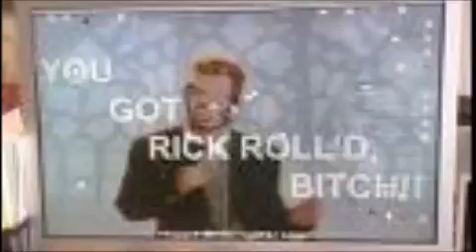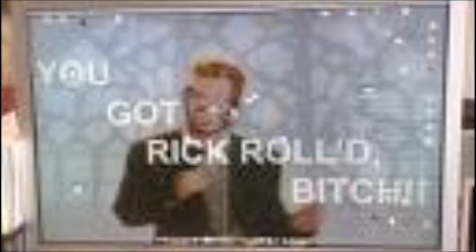Terrific Joker Scene- The Party Breakup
Heath :edger with some terrific acting and improvised work (throwing the champagne before drinking the glass).

Heath Ledger for an Oscar in '09!